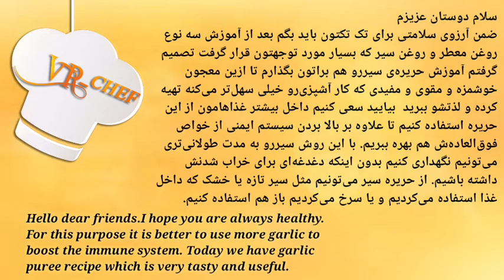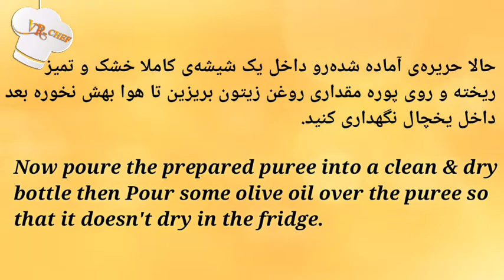طرز تهیه حریره سیر ، فوق العاده پر کاربرد,Garlic Puree Recipe Extremely useful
دوستان عزیز به کانال آشپزی VR_Chef خوش آمدید.

خوشحالم که در خدمت شما عزیزان هستم.

لطفا برای حمایت از ما کانال رو سابسکرایب کنید.ویدیو رو لایک کنید و نظر خودتون رو کامنت کنید و حتما فراموش نکنید دکمه زنگوله رو فشار بدید تا در جریان ویدیو های بعدی ما قرار بگیرید.

Dear friends, Welcome to VR_Chef Cooking Channel.

I'm glad to serve you dear ones.

طرز تهیه‌ی حریره یا پوره‌ی سیر

به تعداد دلخواه بوته‌ی سیر رو پوست گرفته
(من در این کلیپ حدود 8 بوته سیر برداشتم)
بعد بشویین و بگذارین یک شب تا صبح کاملا خشک شده تا اصلا رطوبت نداشته باشن.
 Peel and wash the garlic.
Then let it dry completely overnight until morning to avoid any moisture.

سیرهایی که کاملا خشک شدن رو داخل مخلوط کن یا دستگاه غذاساز بریزین
به مقدار کافی روغن زیتون بکر بریزین
(طوری که درنهایت خمیرتون خیلی سفت یا خیلی شل نباشه)
بعد یک قاشق سر پر نمک دریا اضافه کنین
مقداری هم فلفل سیاه زده و همه‌رو باهم پوره کنید.
(اگر در حین کار خمیر سفت بود و دیدین دستگاه نمی‌چرخه کمی روغن زیتون اضافه کنین.)

To get garlic puree mix garlic and olive oil , sea salt and black pepper to the extent desired.

حالا حریره‌ی آماده شده‌رو داخل یک شیشه‌ی کاملا خشک و تمیز ریخته و
روی پوره مقداری روغن زیتون بریزین تا هوا بهش نخوره بعد داخل یخچال نگهداری کنید.
Now poure the prepared puree into a clean & dry bottle then Pour some olive oil over the puree so that it doesn't dry in the fridge.

نکته‌های بیشتر برای تهیه حریره سیر:

حتما ظرفتون کاملا خشک باشه حتی اگر با دستمال خشک کردین باز هم اجازه بدین رطوبتش از بین بره.

نمک باعث ماندگاری بالای سیر می‌شه و باعث می‌شه سیر کپک نزنه.
البته همیشه با قاشق خشک و تمیز از سیر‌ها بردارین ؛ و دوباره درب ظرف رو محکم کنید که هوا به داخلش راه پیدا نکنه و داخل یخچال نگهدارین.

خاصیت حریره سیر مثل سیر خشک یا سیر تازه‌س فقط در این روش می‌تونین پوره‌رو داخل یخچال تا چندماه نگهداری کنین.

Salt helps make garlic last longer but it's better to use it with a clean, dry spoon and  keep it in the fridge.

موارد استفاده‌ی حریره سیر:

برای انواع غذا‌های گوشتی و نان سیر که عالیه.
همچنین می‌تونین به انواع سس‌ها اضافه کنین و خوشمزه‌ترشون کنین.

برای ماست، بورانی، ته‌دیگ سبزی پلو بخصوص با زردچوبه که محشر می‌شه، پاستا، کوکو ، کتلت، دلمه و برای پخت و مرینیت مرغ و ماهی استفاده می‌شه.
به انواع خمیر مثل خمیر پیتزا و پیراشکی هم می‌تونین اضافه کنین.

برای درست کردن سیر داغ همچنین  داخل انواع خورش‌ها و اکثر غذاها می‌تونین استفاده کنین.
خلاصه که هیچ یخچالی بدون حریره سیر مباد😄
Some more :
You can use it in most foods
like kinds of meat and all kinds of sauces , breads , pasta,  pizza and many different dishes.
I hope you enjoy the garlic puree that makes cooking so easy👌.
Good luck🌹😊